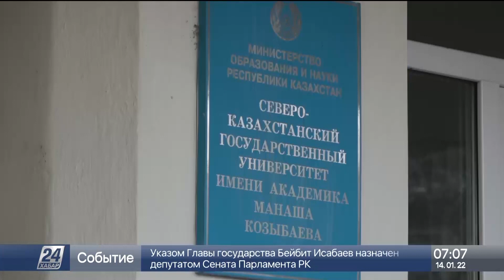Петропавлда халықаралық білім жүйесі енгізіледі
Петропавлдық студенттер АҚШ-тың әйгілі Аризона университетінің дипломын алады. Солтүстік Қазақстандағы университет осы оқу орнының сенімгерлік басқаруына берілмек.